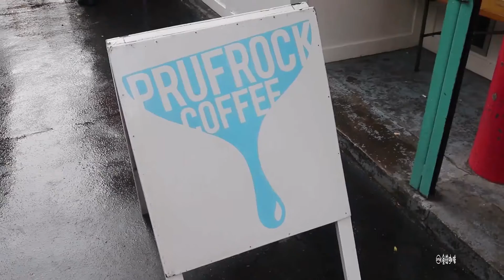《鱼的咖啡》鱼大潇带你伦敦探咖啡店 | Pick Your Coffee in London - Part 1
这里是“鱼大潇”咖啡屋
你的咖啡说明书，🐟你分享自制咖啡的制作

如果你也是咖啡爱好者，欢迎一起分享